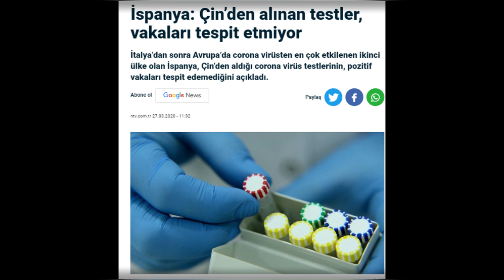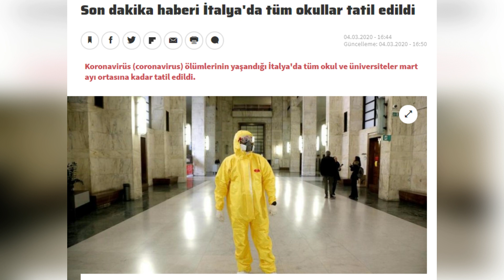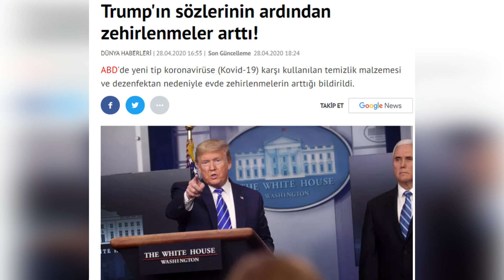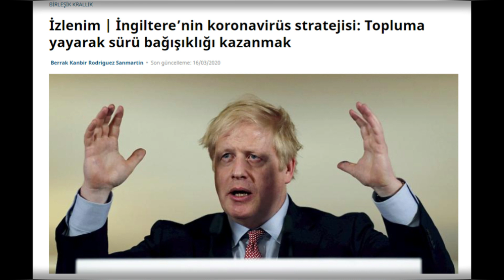Koronavirüs Sürecinde Ülkelerin EN BÜYÜK GAFLARI ! (veya hataları)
Selam Arkadaşlar Ben İlker
Bu videoda ders çıkarabilmek amacıyla koronavirüsten en çok etkilenen ülkelerin yapmış olduğu en büyük hataları sizlerle paylaşıp yorumladık.bu videoda aşağıda belirttiğim 7 ülke'nin gaflarını  inceledik ;

1-ÇİN
2-İRAN
3-İTALYA
4-FRANSA
5-İSPANYA
6-ABD
7-İNGİLTERE

Videoların devamı gelecek...